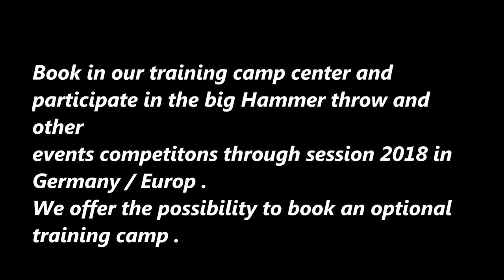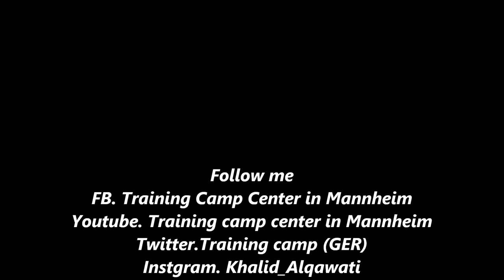Men's U23 hammer throw, European throwing Cup in Leiria / 2018 .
Training Camp Center in Mannheim